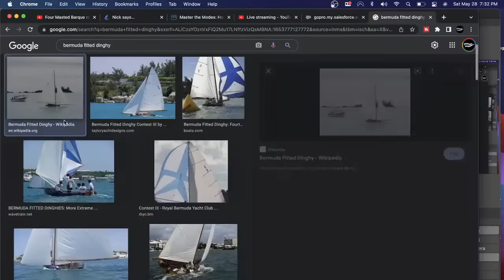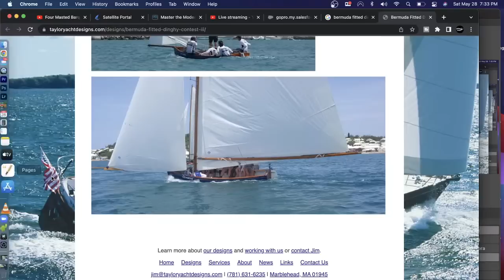LIVE with the wonderful people of Bermuda!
We're talking with a few of the locals here in Bermuda! We sailed in three days ago on a Bavaria C57 and now would love you all to meet some of the locals here on the island!